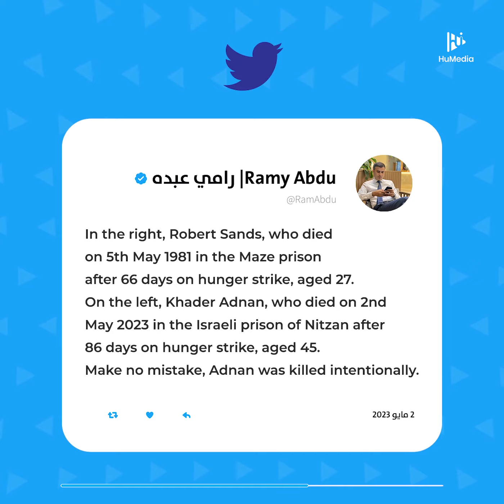وفاة المعتقل الفلسطيني خضر عدنان بعد 86 يومًا من الإضراب عن الطعام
86 يومًا قضاها المعتقل الفلسطيني خض عدنان مضربًا عن الطعام احتجاجًا على اعتقاله الإداري التعسفي. وبالرغم من التدهور الحاد في حالته الصحية، لم توفر له السلطات الإسرائيلية الرعاية الصحية الملائمة وتركته يموت وحيدًا في محبسه.